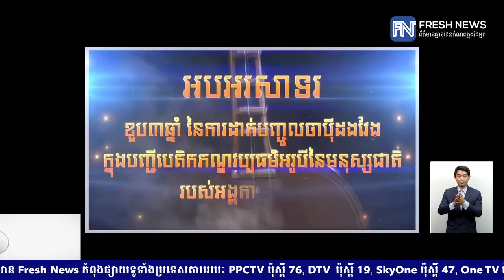ថ្ងៃនេះ ខួប៣ឆ្នាំនៃការដាក់បញ្ចូលចាបុីដងវែង ក្នុងបញ្ជីបេតិកភណ្ឌវប្បធម៌អរូបីនៃមនុស្សជាតិ...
អបអសាទរ! ថ្ងៃនេះ ខួប៣ឆ្នាំនៃការដាក់បញ្ចូលចាបុីដងវែង ក្នុងបញ្ជីបេតិកភណ្ឌវប្បធម៌អរូបីនៃមនុស្សជាតិរបស់អង្គការយូណេស្កូ